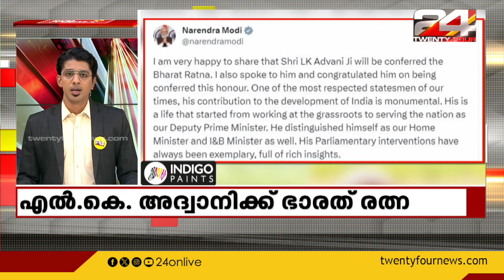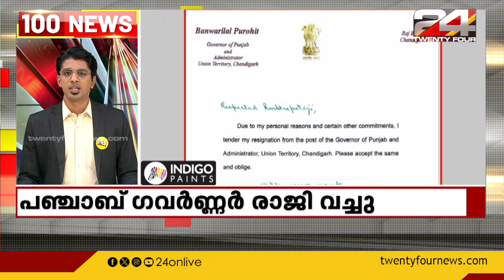100 News | 100 Top News Of The Day | 03 February 2024 | Gokul Ravi | 24 NEWS